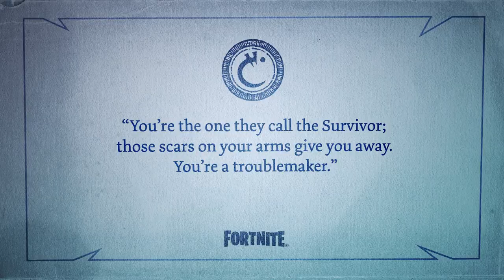Who is Kelsier? *NEW FORTNITE SKIN*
After years of anticipation, we officially have a Mistborn videogame! (Kinda)
Seeing Kelsier do Fortnite dances is everything I never knew I needed.